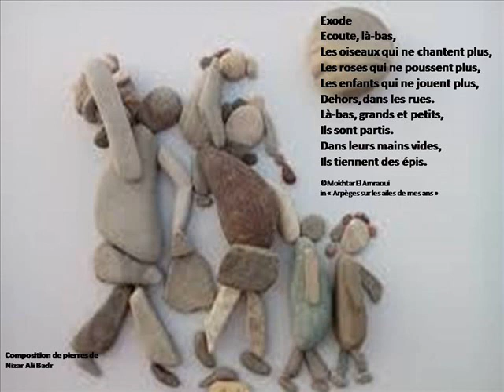Mokhtar El Amraoui lisant son poème EXODE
Exode
Ecoute, là-bas,
Les oiseaux qui ne chantent plus,
Les roses qui ne poussent plus,
Les enfants qui ne jouent plus,
Dehors, dans les rues.
Là-bas, grands et petits,
Ils sont partis.
Dans leurs mains vides,
Ils tiennent des épis.

in « Arpèges sur les ailes de mes ans »